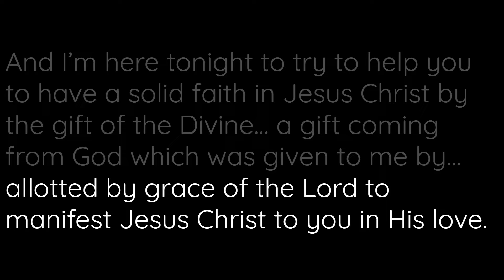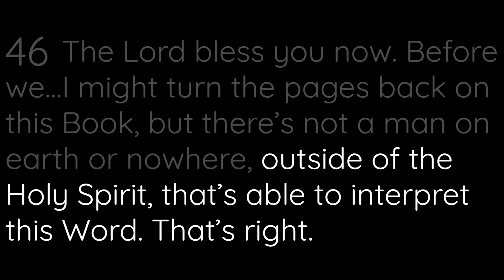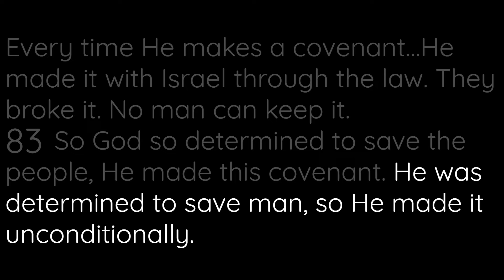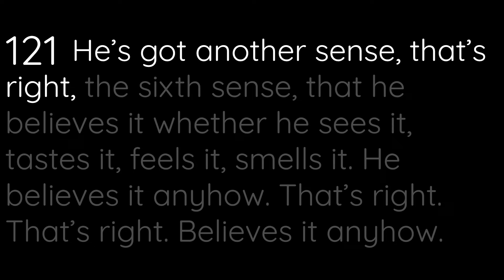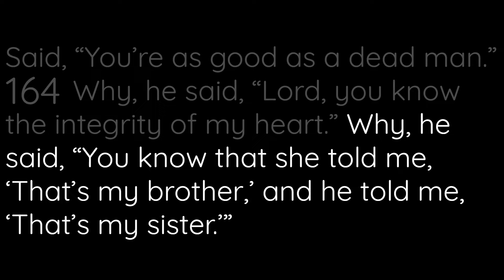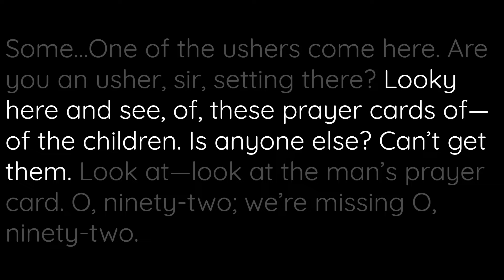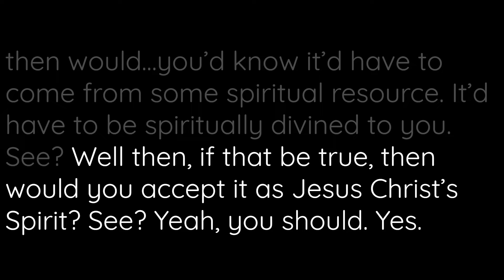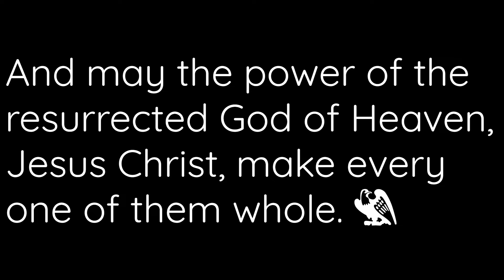The Unconditional Covenant That God Made With His People by Reverend William Branham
Preached on Saturday, the 6th of March 1954 at the Madison Square Garden in Phoenix, Arizona, U.S.A.